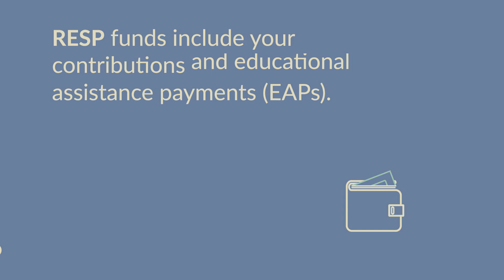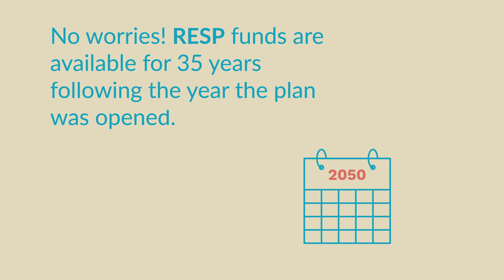The ABC’s of RESP Withdrawals – Kaleido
With Kaleido, withdrawing from your RESP for your child’s education is easy, convenient and flexible.